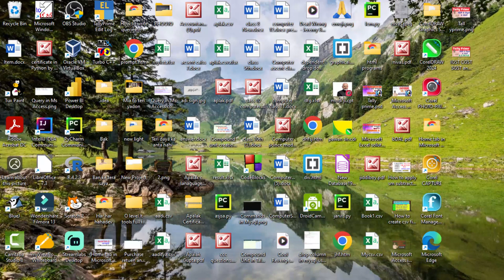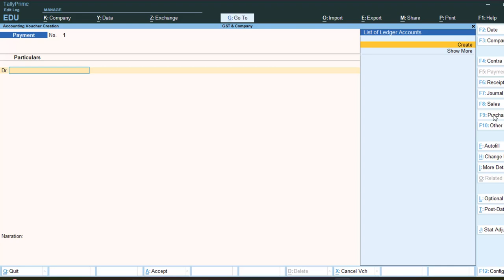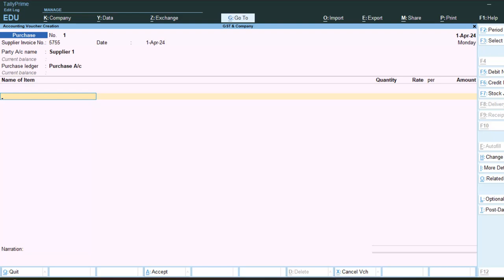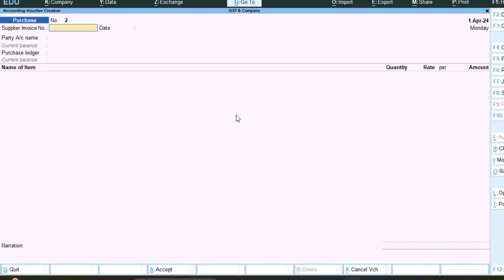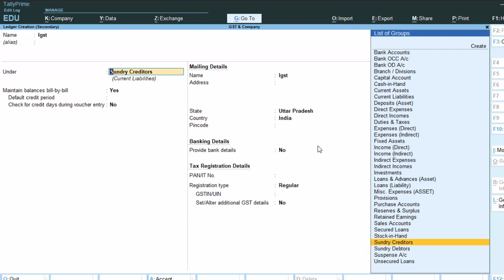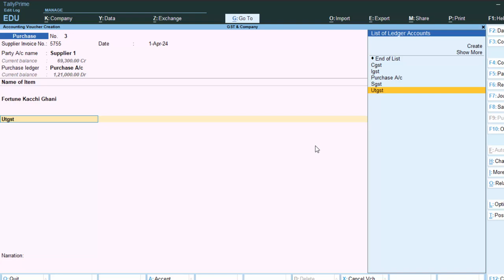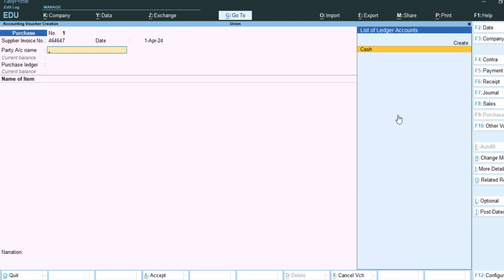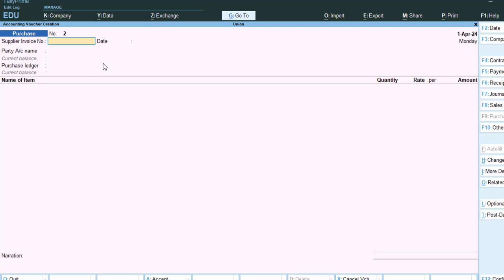Cgst sgst igst and utgst calculation in Tally Prime in hindi@COMPUTEREXCELSOLUTION tallyprime p